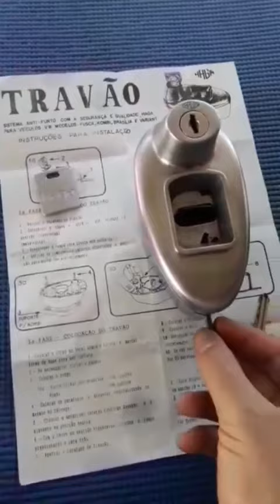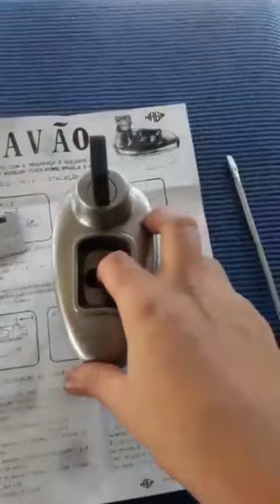TRAVÃO HAGA VW - SPEERWOLF TRAVA DE CÂMBIO AIRCOOLED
Curte carro antigo, aircooled, raridade e fusca? Se inscreve aqui no canal e siga acompanhando!

Rara trava Haga vw que vendemos à um tempo atrás.